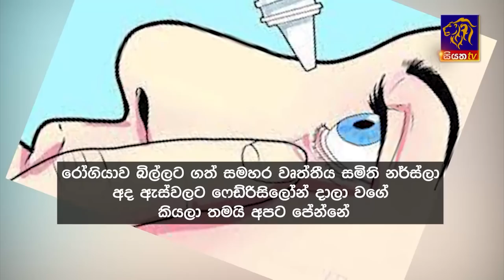Siyatha News | 06.00 AM | 14 - 09 - 2023